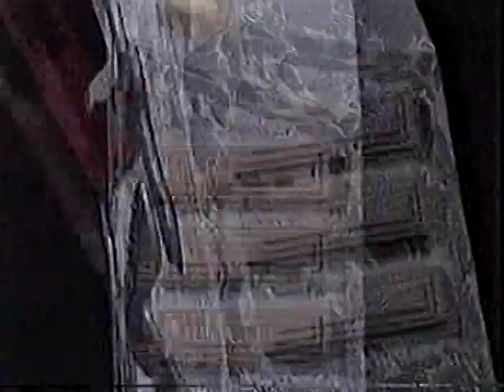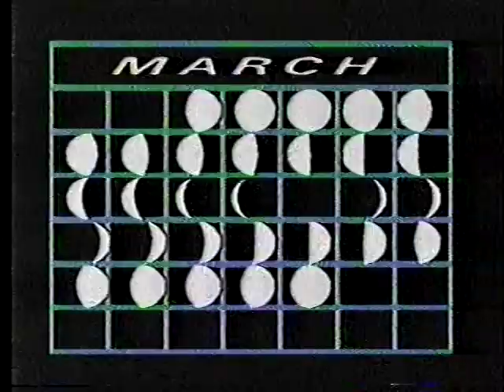Paul Provenza 12-15-88 guest hosts music TV show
Comedian Paul Provenza guest hosts a music video television show (minus the videos themselves), as broadcast 12-15-88. Provenza would later host his own hit show, The Green Room. The BetaGems channel also has "1989 Paul Provenza standup comedy, Wolfgang's San Francisco."

Most of the tapes were recorded on a Sony SL-HFT7 Super Beta Theater Hi-Fi Stereo - the same model was refurbished and is being used for these digital transfers and uploads. In rare occasions where a BetaGems clip does appear elsewhere, we're only uploading if our own beta master is better quality or contains material not seen previously. Much footage comes from public television and public access broadcasts that the taper, who worked for a local cable TV production company in the 1980s, monitored nightly for several years.